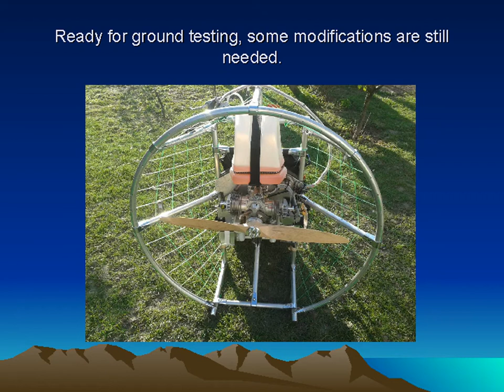How to build DLE 170 paramotor